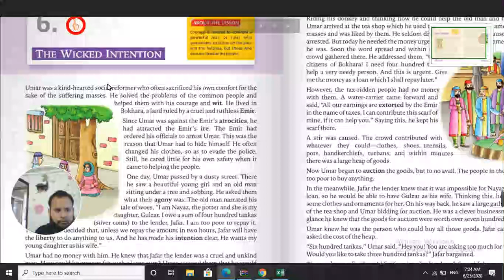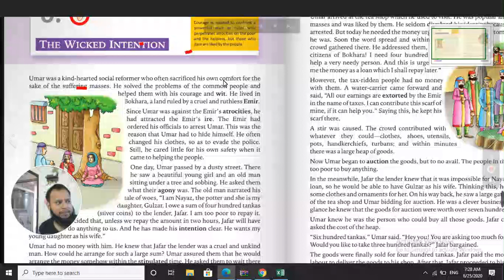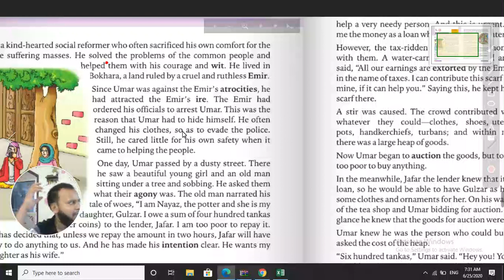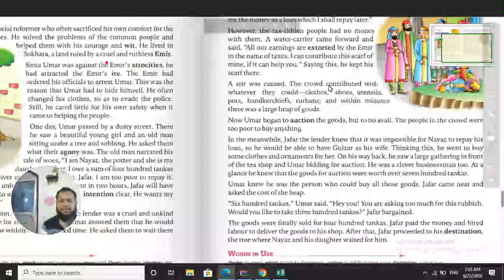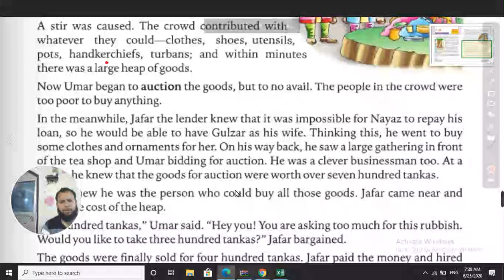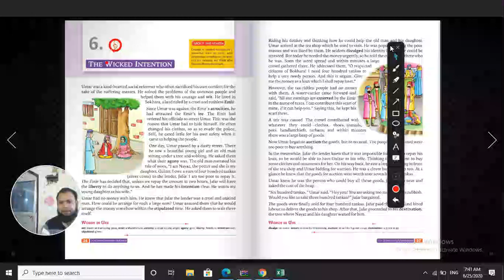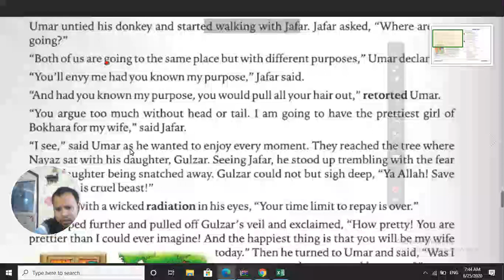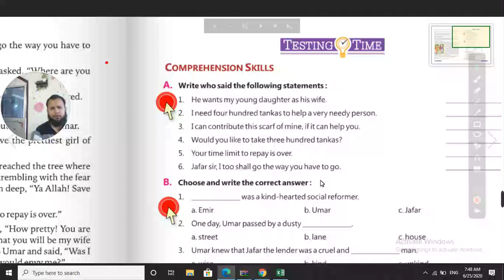CLASS #8 | ENGLISH | LESSON 6 | THE WICKED INTENTION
Read the lesson after watching the video and try to interpret it. Write the word meanings in your note book.